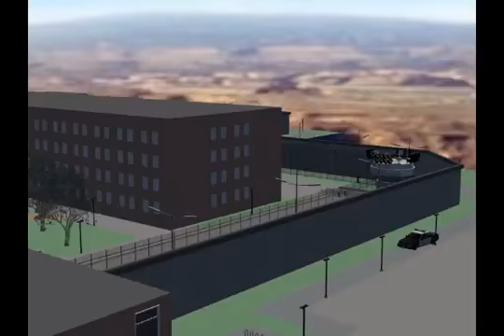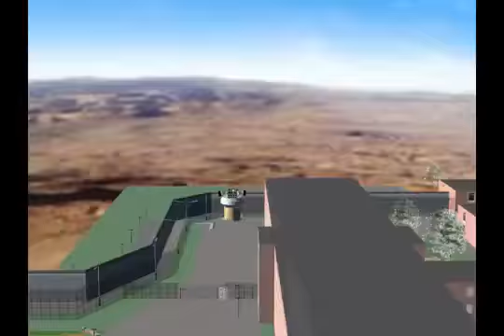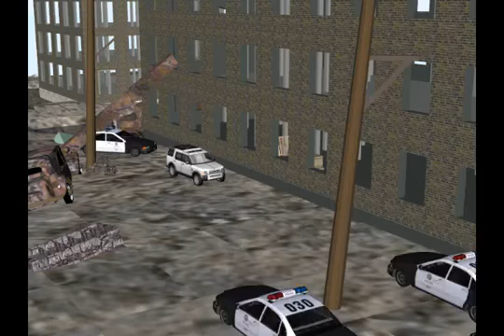Deus Ex Machina ★ too late